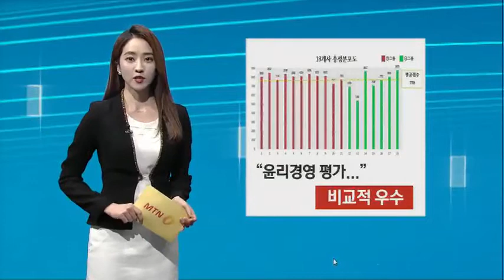[TV로 보는 카드뉴스] '제약 리베이트' 꼬리표, 뗄 수 없는 건가요?